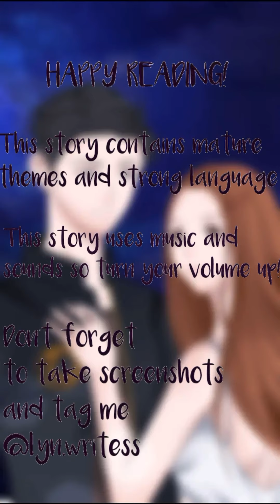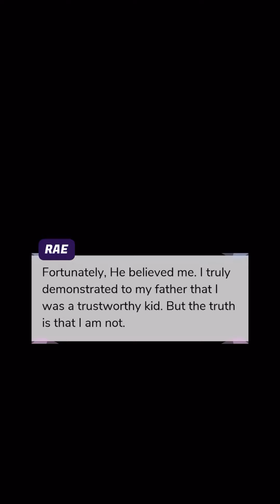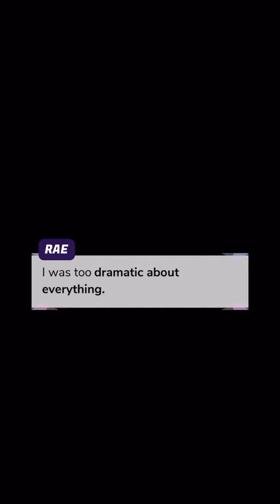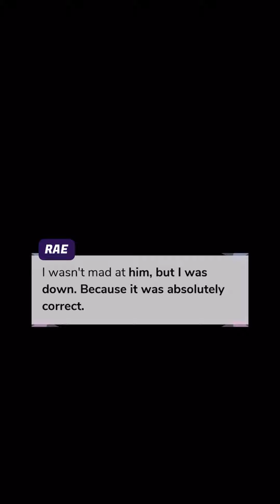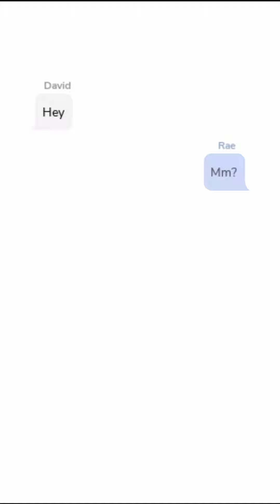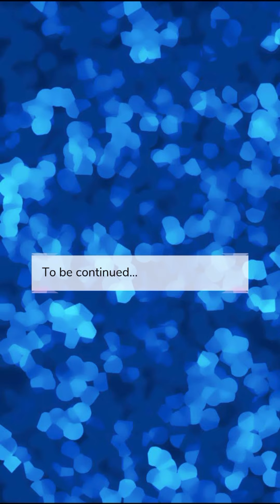Consequences Ep.5(Episode Choose Your Story)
Rae’s father has rules to not date anyone, and Rae just got transferred into the “Regular Section” in her school, Now she has to deal with HIM. **CC** *LL**